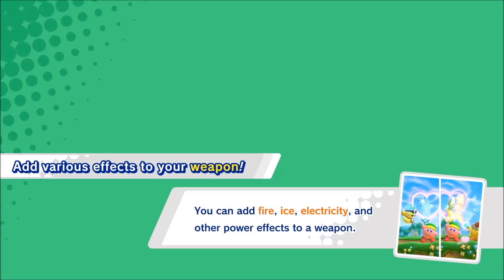Kirby Star Allies Eps. 8 - Cyber Jocks